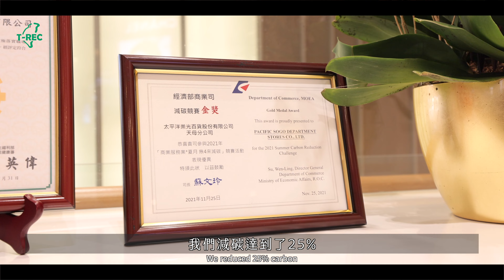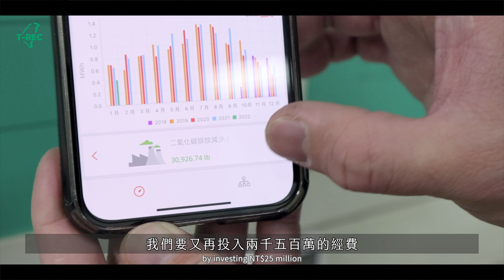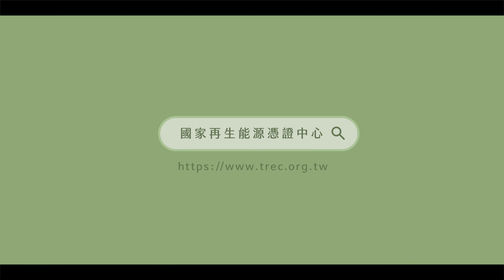【跟著T-REC一起愛地球】 自建太陽能案場成百貨界創舉 Feat. 遠東SOGO百貨董事長 黃晴雯